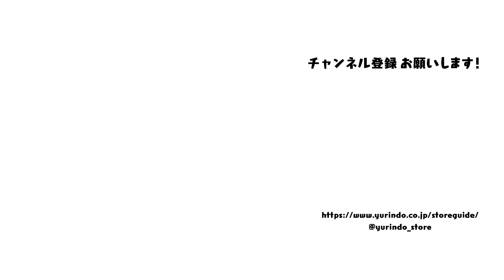【一生モノ】オフィスチェアの世界～有隣堂しか知らない世界147～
■目次
0:00　オープニング／ホントに有隣堂の人…？
1:56　オフィスチェアの世界
2:38　商品紹介①コクヨ／ing
4:22　商品紹介②イトーキ／アクトチェア
6:02　商品紹介③オカムラ／コンテッサセコンダ
7:50　エンディング

今回は「オフィスチェアの世界」
テレワークの増加で個人需要も増えている「オフィスチェア」。
各メーカーから発売されている商品には、
長時間座っても疲れない工夫や、作業効率を上げるアイデア等、
考え抜かれた機能やデザインが詰まっています。
数ある商品の中から、有隣堂屈指の“敏腕”営業マンが
自信をもってお薦めする「オフィスチェア」をプレゼン！！
ブッコローは購入してしまうのでしょうか…？！

■今回紹介した商品（メーカー／商品名／税抜価格）
・コクヨ／ing／128,000円
・イトーキ／アクトチェア／138,100円
・オカムラ／コンテッサセコンダ／266,900円

※仕様やオプションの有無により価格は異なります